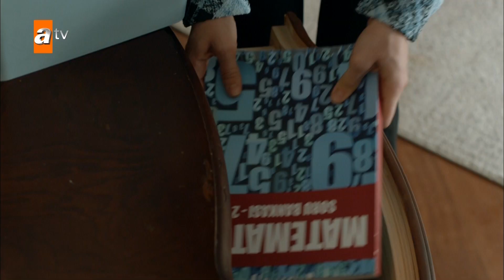تقبل زينب الأمر - الحلقة 13 - اسمه الحب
يأتي مدرس أليف إلى صارب بأفكار مثالية. زينب ، وهي فتاة ناجحة للغاية في المدرسة ؛ هربت من الحنة وجاءت إلى مكانها المفضل بالمدرسة
. عندما تلتقط إليف زينب من حافة اليأس ، تعلم أن زينب أُجبرت على الزواج من فولكان ، الابن الوحيد لعائلة بايكارا ، أقوى وأغنى عائلة في المنطقة. فولكان مرتبط بها بحب مهووس. تأخذ إليف على الفور زينب تحت حمايتها وتتخذ إجراءات لإنقاذها من هذا الموقف وإعادتها إلى المدرسة. ومع ذلك ، تقوم كل من عائلة فولكان وبايكارا بتحركات كبيرة وخطيرة بشكل لا يصدق لتحقيق هذا الزواج.

في أول درس لها في المدرسة ، شعرت "إليف" أن جميع طلابها تقريبًا يحتاجون إلى دعمها ، سواء في سرا أو علانية. في هذه الأثناء ، نتيجة لسوء تفاهم ، يلتقي أيضًا بأمير ، الذي يحمل لقب بايكارا. هذا الاجتماع ، الذي بدأ منذ اللحظة الأولى ، يدفع إليف لإنقاذ زينب مع أمير. ومع ذلك ، فإن الأحداث ترميهم إلى أماكن مختلفة بطريقة لم يتوقعوها أبدًا.